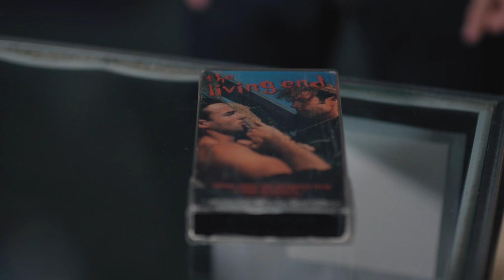POTATO DREAMS OF AMERICA - Living End Clip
Struggling to survive in the USSR during the turbulent years of Perestroika, Lena and her gay son, Potato, escape into the fantasy world of pirated American movies, but soon the movies are not enough and Elena decides to become a mail-order bride and discover America for herself.  Soon after Lena marries a much older and very eccentric John, the mother and son find that they're in for a lot of surprises.  Closely based on the writer-director Wes Hurley's childhood, Potato Dreams of America is one of those stories that prove that real life is often much stranger than fiction.